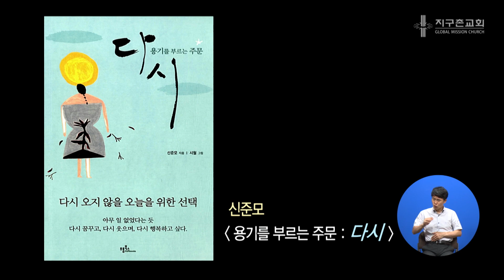[지구촌교회] 주일예배 | (4) 스올의 뱃속에서 배운 것들 | 이동원 원로목사 | 2019.08.25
[요나 2:1-10]
1. 요나가 물고기 뱃속에서 그의 하나님 여호와께 기도하여
2. 이르되 내가 받는 고난으로 말미암아 여호와께 불러 아뢰었더니 주께서 내게 대답하셨고 내가 스올의 뱃속에서 부르짖었더니 주께서 내 음성을 들으셨나이다
3. 주께서 나를 깊음 속 바다 가운데에 던지셨으므로 큰 물이 나를 둘렀고 주의 파도와 큰 물결이 다 내 위에 넘쳤나이다
4. 내가 말하기를 내가 주의 목전에서 쫓겨났을지라도 다시 주의 성전을 바라보겠다 하였나이다
5. 물이 나를 영혼까지 둘렀사오며 깊음이 나를 에워싸고 바다 풀이 내 머리를 감쌌나이다
6. 내가 산의 뿌리까지 내려갔사오며 땅이 그 빗장으로 나를 오래도록 막았사오나 나의 하나님 여호와여 주께서 내 생명을 구덩이에서 건지셨나이다
7. 내 영혼이 내 속에서 피곤할 때에 내가 여호와를 생각하였더니 내 기도가 주께 이르렀사오며 주의 성전에 미쳤나이다
8. 거짓되고 헛된 것을 숭상하는 모든 자는 자기에게 베푸신 은혜를 버렸사오나
9. 나는 감사하는 목소리로 주께 제사를 드리며 나의 서원을 주께 갚겠나이다 구원은 여호와께 속하였나이다 하니라
10. 여호와께서 그 물고기에게 말씀하시매 요나를 육지에 토하니라